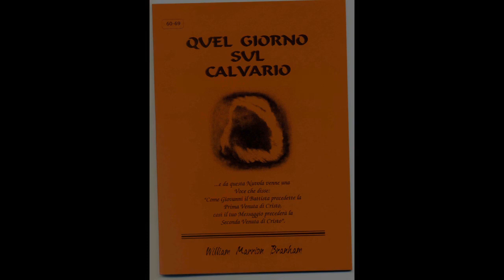Ascolta Il Grido Di Gesù Dalla Croce.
2 Febbraio 2014